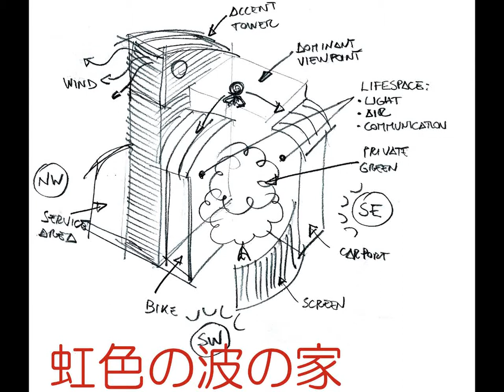木造注文住宅2件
神戸の家と大阪の家二つの曲面の屋根の住宅のスライドショー